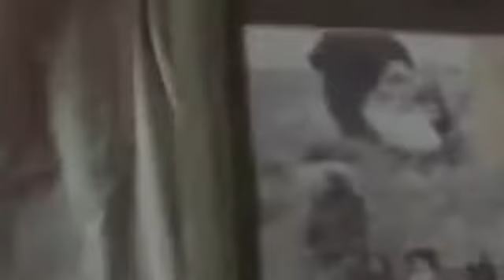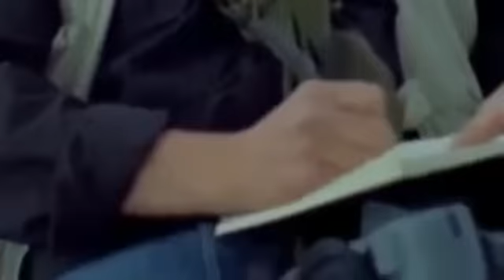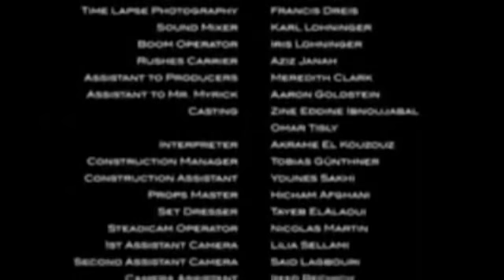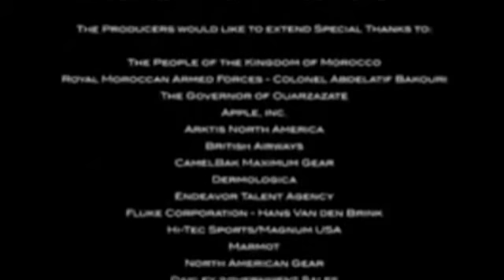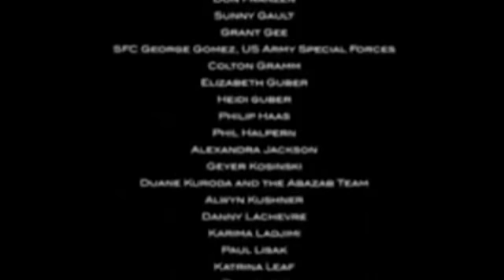Forças especiais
filme de ação vale a pena acistir até o final. e não esqueça deixe seu link